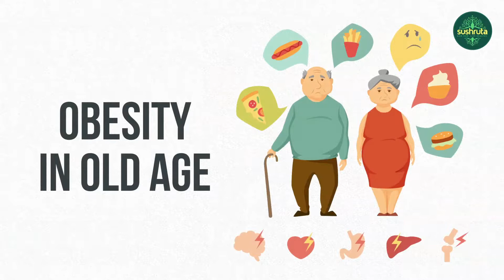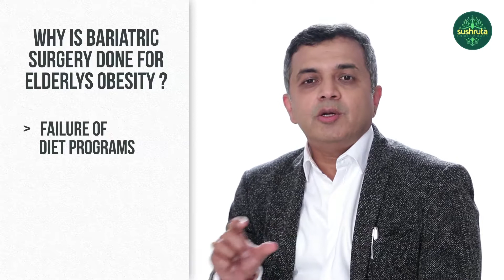Obesity in Old Age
Obesity in older adults causes a serious medical complication and decreases the quality of life. How can one manage obesity in old age?  And which are the various obesity health risks associated with old obese people?

In this episode, various questions regarding old age- obesity problems and obesity management have been answered.

Follow Dr. Borude for more such information on his Facebook and YouTube Bariatric channel, powered by Sushruta.